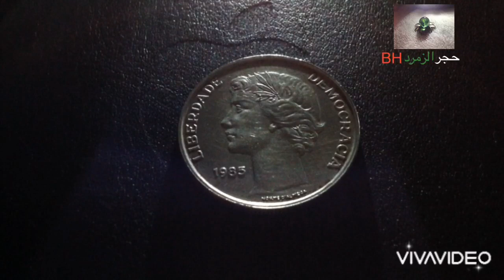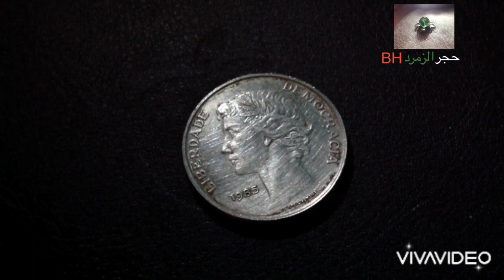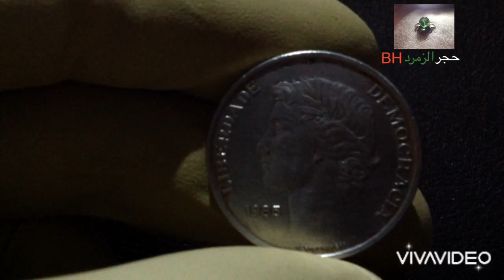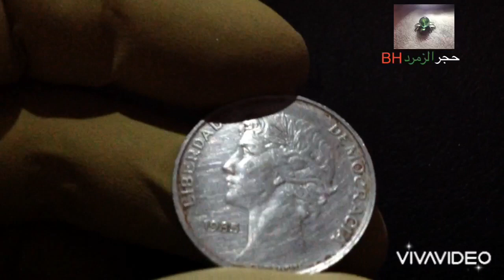25 ESCUDOS REPUBLICA PORTUGUESE 1985